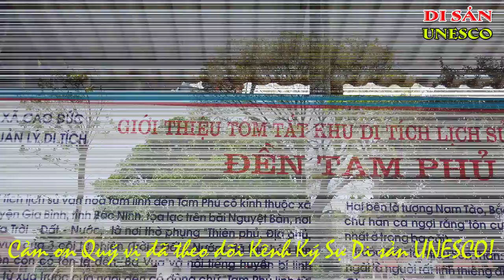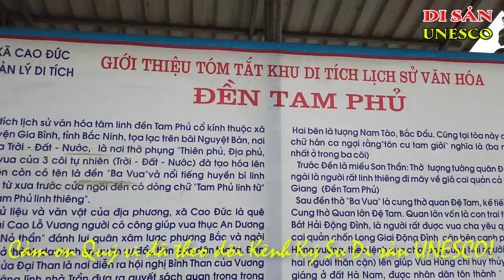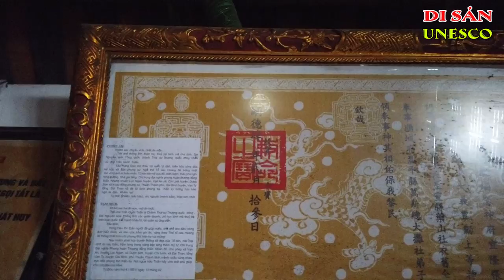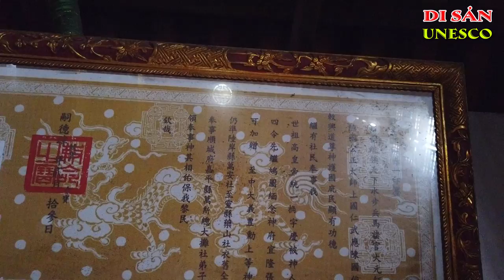Đền Tam Phủ (Đền Ba Vua) Thờ Thiên Phủ, Địa Phủ, Thủy Phủ | Ký Sự Di Sản UNESCO.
Đền Tam Phủ Bắc Ninh
Nằm giữa mênh mông sông nước, tại xã Cao Đức, huyện Gia Bình, tỉnh Bắc Ninh
Nơi đây chứa đựng biết bao câu chuyện lịch sử và cả những truyền thuyết, huyền thoại về một chốn linh thiêng-Nơi giao hòa của trời, đất, nước và là điểm đến tâm linh hội tụ của từ bao đời.
Đền Tam phủ còn có tên là đền “Ba vua” thờ ba vị: Thiên phủ, Địa phủ, Thủy phủ - vua của ba cõi tự nhiên (trời-đất-nước) đã tạo hóa lên muôn loài.
Tồn tại qua nhiều thế kỷ, đền Tam Phủ vẫn là chốn linh thiêng được nhân dân xã Cao Đức kính cẩn gìn giữ, thờ phụng. Đền Tam Phủ, bãi Nguyệt Bàn là những địa danh ghi dấu trong lịch sử gắn liền với những thắng lợi hào hùng của dân tộc trong cuộc kháng chiến chống Nguyên - Mông. Ký sự di sản UNESCO kính mong Quý vị đến thăm nơi đây 1 lần để được thả hồn vào với đất, nước, mây trời và chiêm nghiệm sự tĩnh tại thời gian, lắng nghe âm vang lịch sử vọng về.